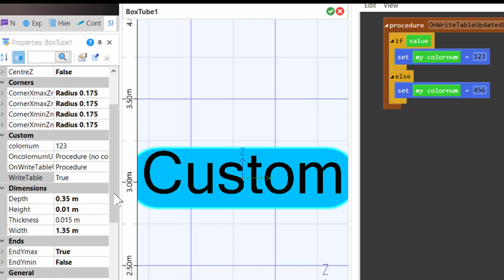emulate3d 自定义属性 并对属性进行编程